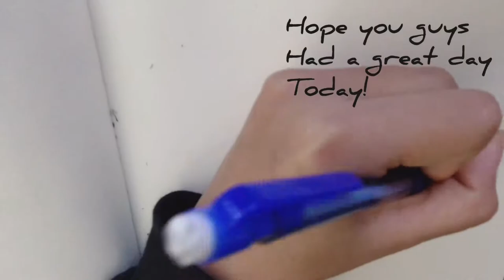ART VIDEO:PURPLE EYES!!